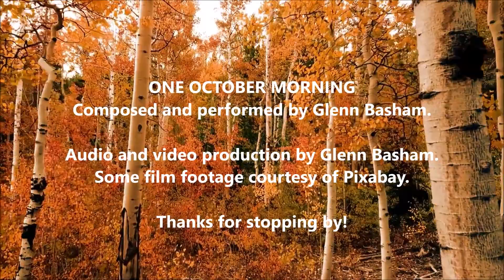One October Morning - Glenn Basham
"One October Morning" is one of the earliest songs that I ever composed many years ago. During the beginning of 2022, I decided to start streaming my music and I included "One October Morning" on an album of mine called "Rewinding the Tape of Life". Recently I decided to make this music video for this song, considering that this song is now streaming everywhere.